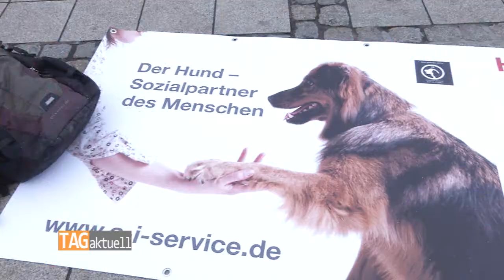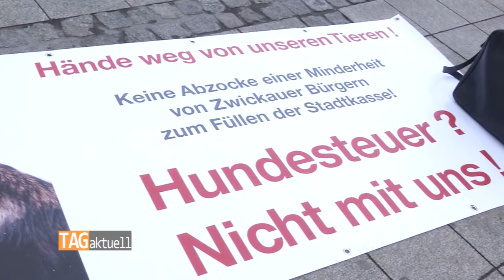Hundesteuer und Parkgebühren steigen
Hundebesitzer müssen für ihre Vierbeiner künftig deutlich mehr an Steuern zahlen. Der Stadtrat hat beschlossen, die Hundesteuer von bisher 90 auf 120 Euro zu erhöhen. Vor der Sitzung hatten sich einige Demonstranten auf dem Hauptmarkt versammelt, um ihren Protest gegen die Pläne deutlich zu machen.